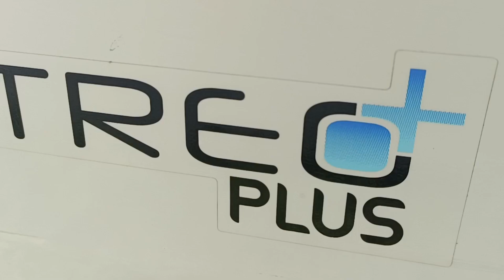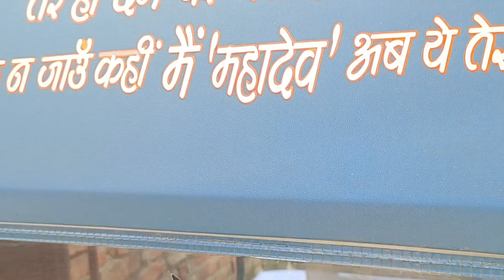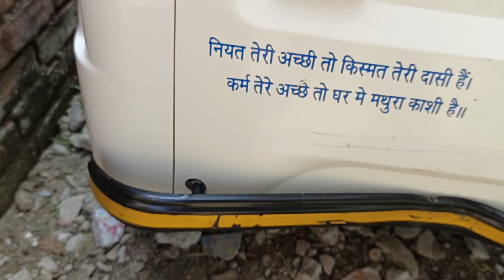Mahindra Treo Plus // Mini Scorpio // कुछ कमियां हैं और कुछ अच्छाइयां भी है // Back Modify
treo me Seat ko kaise modify kre kaise sea ko badhaye jisse Sawari Jyada bheje is link ko click kr ke dekh sakte hai